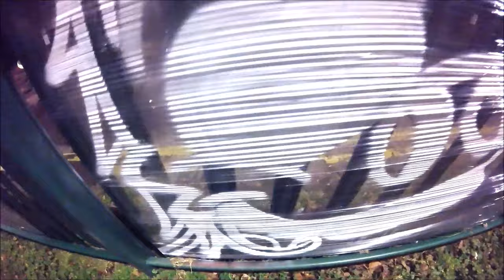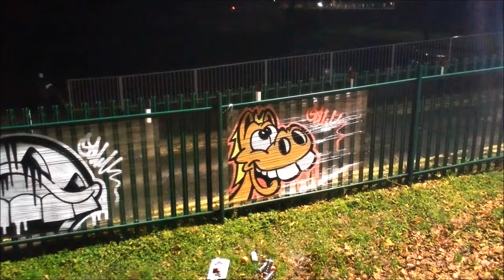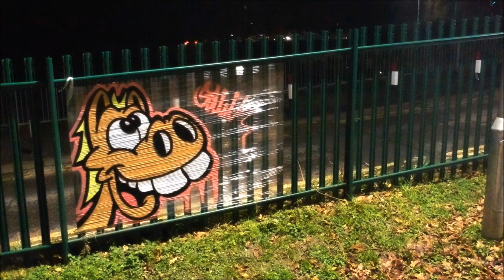Graffiti Wall of Art using Plastic Wrap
A little messy with today's paint session but still had lots of fun :)

IceCreamBuds Cartoons & Graffiti Characters